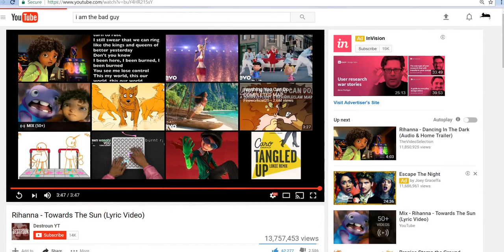Markimoo [ Markiplier speedpaint]